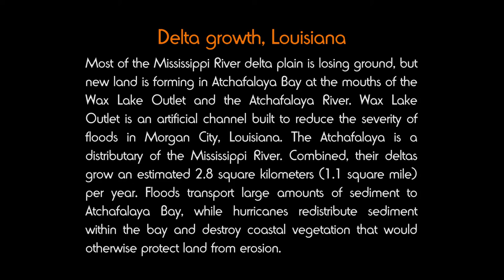ENVIRONMENTAL IMPACT 02: Delta growth, Louisiana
Most of the Mississippi River delta plain is losing ground, but new land is forming in Atchafalaya Bay at the mouths of the Wax Lake Outlet and the Atchafalaya River. Wax Lake Outlet is an artificial channel built to reduce the severity of floods in Morgan City, Louisiana. The Atchafalaya is a distributary of the Mississippi River. Combined, their deltas grow an estimated 2.8 square kilometers (1.1 square mile) per year. Floods transport large amounts of sediment to Atchafalaya Bay, while hurricanes redistribute sediment within the bay and destroy coastal vegetation that would otherwise protect land from erosion.

While most of the delta plain of the Mississippi River Delta is losing ground, new land is forming in Atchafalaya Bay at the mouths of the Wax Lake Outlet and the Atchafalaya River.
Geologists first noticed mud deposits building up in Atchafalaya Bay in the 1950s, but new land first rose above the water line in 1973 after a severe flood. Since then, both deltas have grown considerably. According to one estimate by scientists from Louisiana State University (LSU), the Atchafalaya and Wax Lake Outlet deltas have combined to grow by 2.8 square kilometers (1 square mile) per year.
This pair of false-color satellite images illustrates the growth of the two deltas between 1984 (top) and 2014 (bottom). Both images were acquired by sensors aboard Landsat satellites. A combination of shortwave infrared, near infrared, and green light was used to accentuate differences between land and water. Water appears dark blue; vegetation is green; bare ground is pink. All of the images were acquired in autumn, when river discharge tends to be low. Vegetation appears slightly brown in 1984 because the image was acquired later in the year. Use the image comparison tool to slide between the two images.
The Atchafalaya is a distributary of the Mississippi River that connects to the “Big Muddy” in south central Louisiana near Simmesport. Wax Lake Outlet, an artificial channel designed to reduce the severity of floods in Morgan City, delivers about 40 percent of the Atchafalaya’s water into the bay about 16 kilometers (10 miles) west of where the main river empties.
The deltas’ rate of growth has varied considerably, mainly due to the timing of major floods and hurricanes. Floods transport large volumes of extra sediment to Atchafalaya Bay, while hurricanes redistribute sediment within the bay and transport it offshore into deeper waters. Hurricanes also destroy coastal vegetation that would otherwise protect land from erosion.
The Atchafalaya delta has grown at a faster rate than its neighbor—about 1.6 (0.6 square miles) square kilometers per year, versus 1.2 square kilometers (0.46 square miles) per year for the Wax Lake delta. The difference is due to regular dredging and channel widening on the lower Atchafalaya, which delivers extra sediment to its delta. Due to the lack of dredging, Wax Lake delta is more natural in character, with a more symmetric, lobate shape.
“We are looking carefully at the Wax Lake and Atchafalaya deltas as models for building new land and preserving some of our coastal marshlands,” said Harry Roberts, director of the Coastal Studies Institute at LSU. “If we start diverting significant portions of the water and sediment from the main channel of the Mississippi River into adjacent wetlands, lakes, and bays—as happens now in Atchafalaya Bay—we’ll be taking an important first step toward saving a significant part of Louisiana’s coastal plain.”